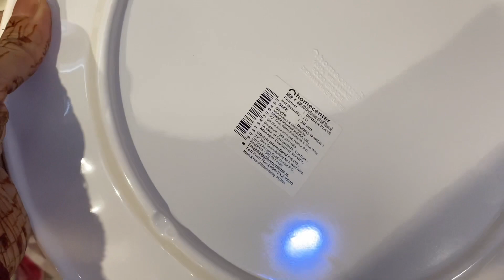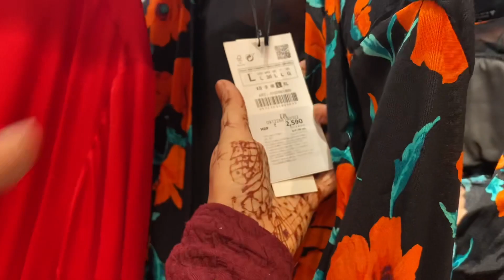Diwali shopping for home decor, shops like banjara market in noida, fabindia, Homecenter, Zara..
EQUIPMENT- TRIPOD LIGHT STAND- AMAZON DIGITEK
I SHOOT FROM MY Iphone11
SHOOT LOCATION- STUDIO

REGARDS,
BHAVNA